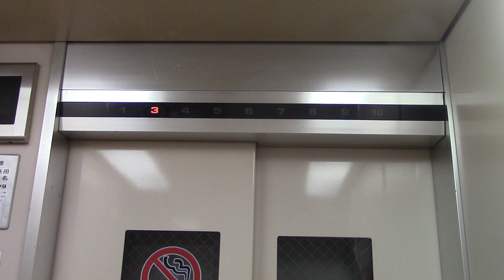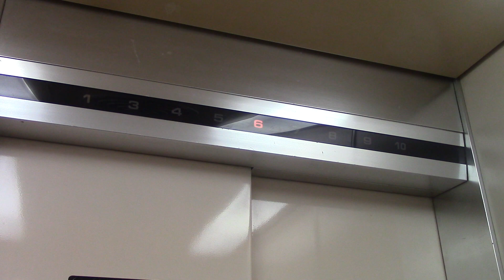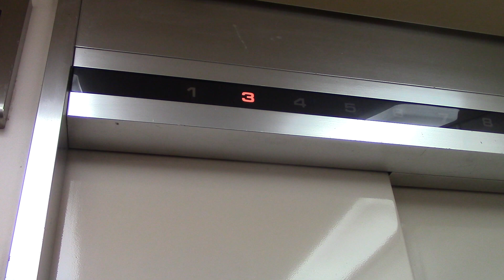苫小牧市内某マンションのエレベーター Part21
メーカーは三菱製です。久しぶりに訪問しましたが、昭和49年に設置された末期型エレペットが現存していました！ただ、市内の昭和40年代に建てられた高層マンションのエレはすべて更新されてしまってるので、ここもそろそろやばいかもしれません。

用途：乗用
定員：9名
積載：600kg
設置年：1974年頃
アナウンス：なし
到着音：なし
車椅子操作盤：なし
エレベーター台数：1
機種：エレペット
方式：ロープ式